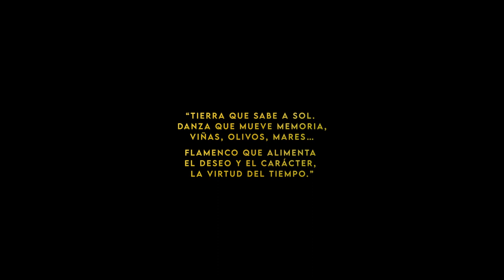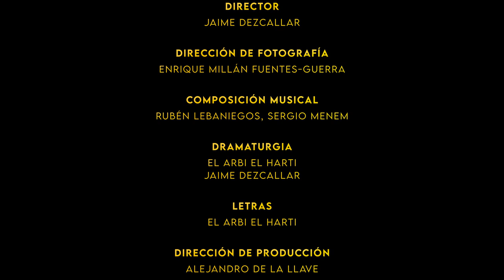Los AlimentosdEspaña son puro "CARÁCTER"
Cortometraje ‘Carácter’, dirigido por Jaime Dezcallar y protagonizado por la coreógrafa y bailaora María Pagés, para promocionar los Alimentos de España en el marco de la campaña ‘El país más rico del mundo’.